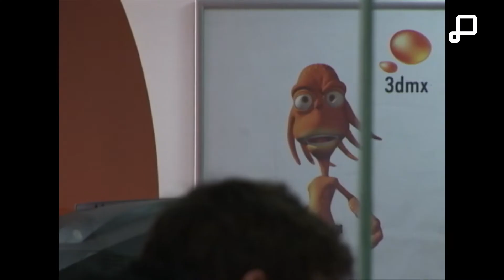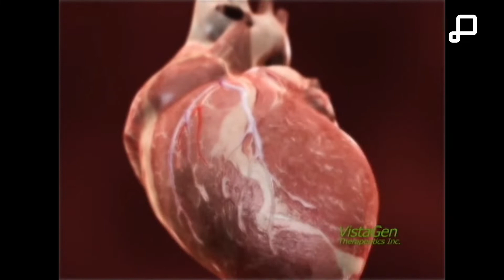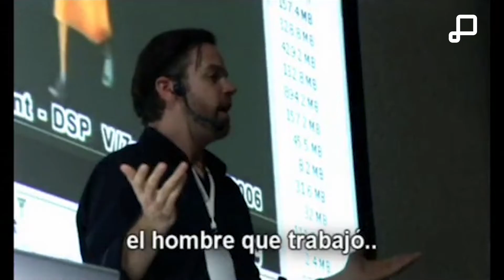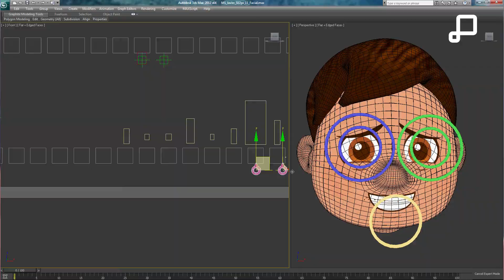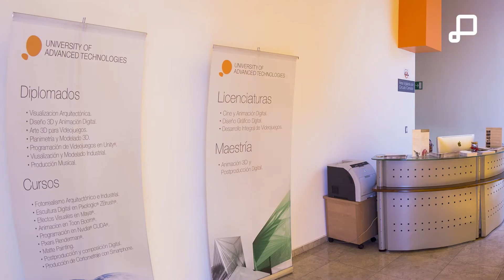UNIAT - Alex Kong entrevista a CEO de 3DMX Inc.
¡Alex Kong entrevista a nuestro CEO Jorge Villalobos. Conoce los inicios e historia de nuestra Universidad.

UNIAT - Formando profesionales desde hace 15 años en México.

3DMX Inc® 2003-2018